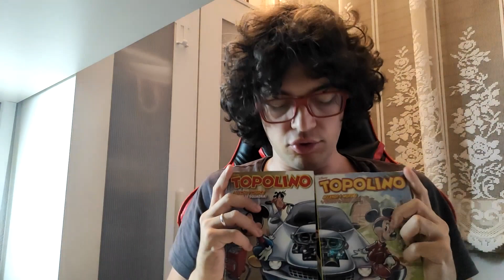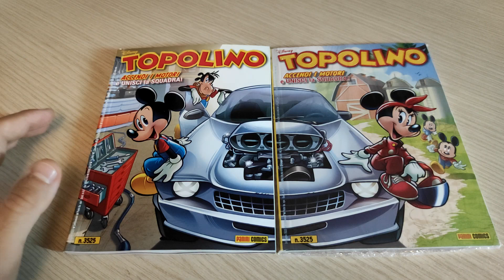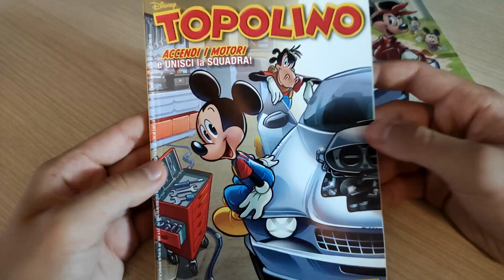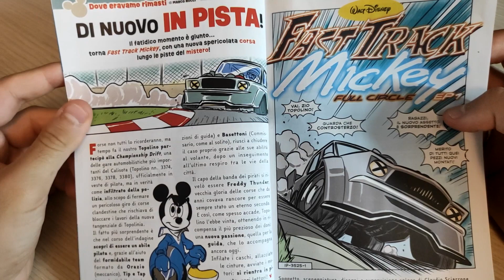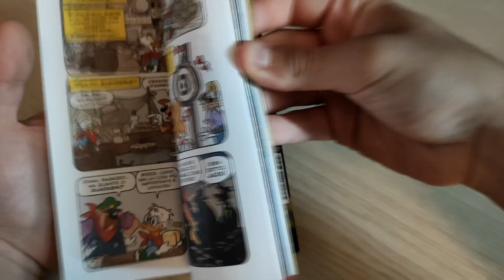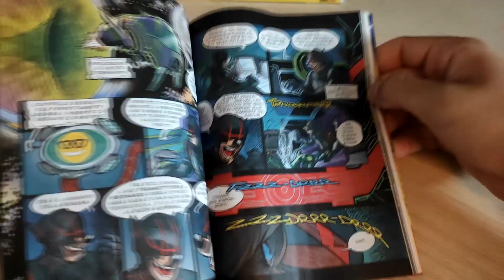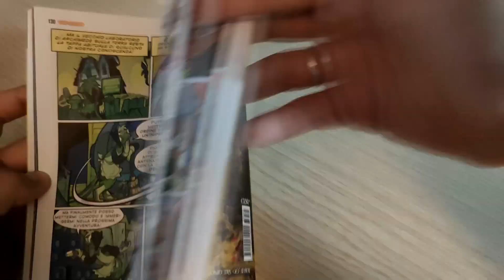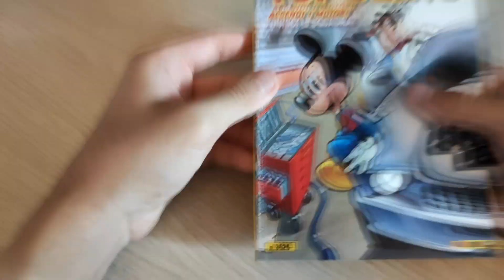Topolino 3525 con l'aumento a 3.50€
Con una piccola opinione iniziale e personale sul prezzo...